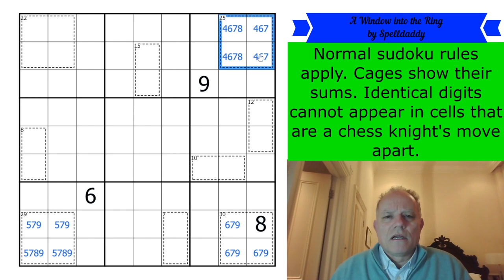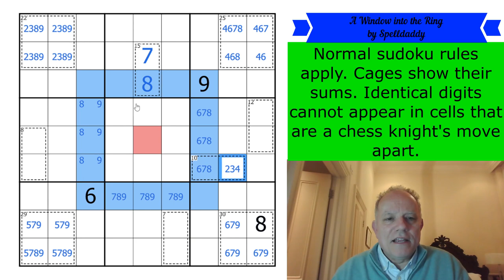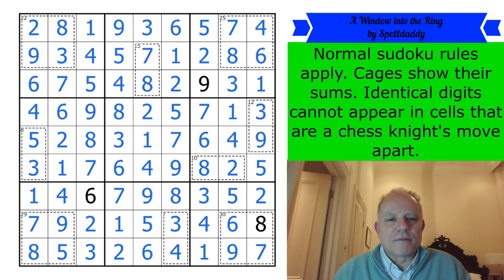Two Amazing Sudoku Theorems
You can try A Window into the Ring by Spelldaddy
Normal sudoku rules apply. Cages show their sums. Identical digits cannot appear in cells that are a chess knight's move apart.

▶ YOU CAN ALSO TRY OUR ARROW SUDOKU APP ◀ Here are the links:
The PDF of our book is now available! If you backed the Kickstarter, go to the Jellybeangames email receipt, where there is a button to download the pdf. Delivery of the physical book has now occurred, and we hope to open up the book to further orders soon.

▶Music◀
▶SOFTWARE◀
▶Logo Design◀
Melvyn Mainini

Joel Blundell